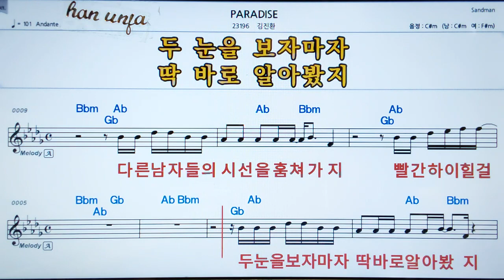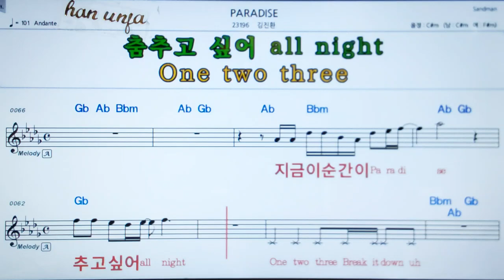💖Paradise/김진환 👍MR,가라오케 악보 코드 가사 ,Karaoke반주